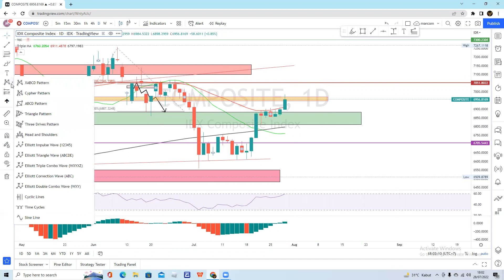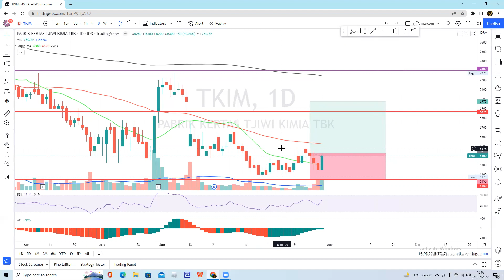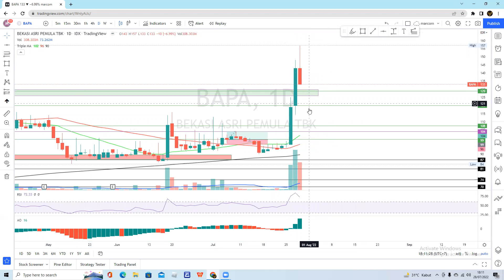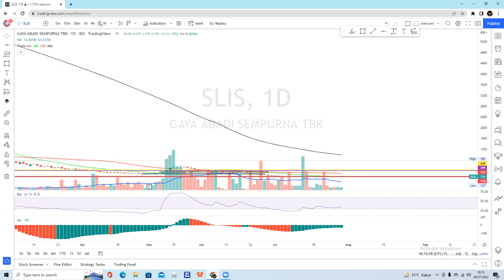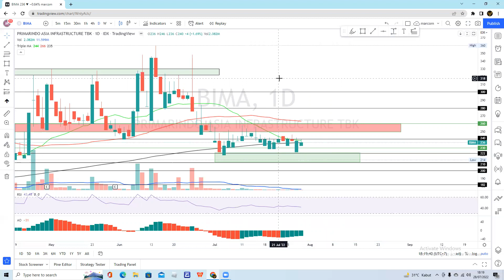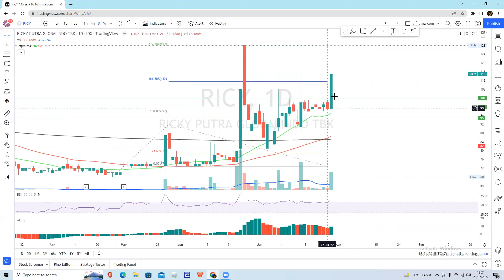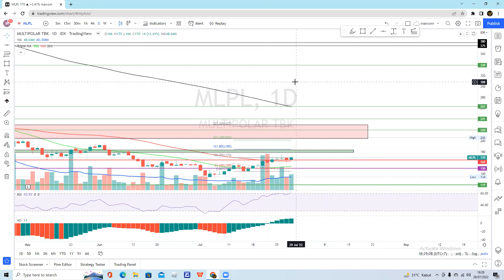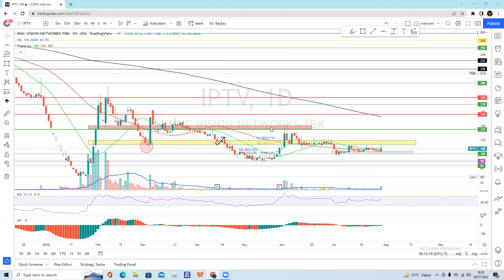ANALISA SAHAM HARI INI - MYOR TKIM INKP ADMR BAPA DOID ANTM RICY HAIS MPOW BCAP MLPL SMDR FREN IPTV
Terima kasih buat Teman - Teman yang selalu setia di channel Magic Traders. Di Video kali ini , saya akan analisa saham - saham yg di request teman2 di group telegram magic traders. Enjoyyyy

Open Group rekomendasi

(Dalam rangka menjelang hari kemerdekaan 😊)

+ Menu scalping dan bsjp
+ Menu swing pendek
+ Menu cicil beli
+ Menu Buy on Weakness (BOW)
+ Live Trading (via zoom meeting)  (waktu menyesuaikan admin)
+ Konsultasi porto (via group diskusi / zoom meeting)

* Daftar kapan aja bisa, dan langsung di add ke group untuk mendapatkan menu

* Masa aktif (30 hari) dihitung 1 hari setelah gabung ke group

* Donasi

Seiklasnya (nominal berapapun)

* Minat gabung!! silahkan hubungi @marcom25

Kontak Saya: @Marcom25 (Telegram)

________________Credit Tittle______________

Yang request saham :
* Teman-teman di group

Yang ngomong :
* marcom

Yang analisa :
* marcom

Yang dapet duit :
*bukan marcom

Stand microphone :
*pake botol aqua / apa aja yg tingginya 30 cm

Edit Thumbnail :
*Pixellab (playstore)

________Equipment Pendukung__________

IHSG 0:00
MYOR 2:39
TKIM 4:45
INKP 6:57
ADMR 8:10
BAPA 9:47
SWID 11:17
SLIS 12:59
DOID 15:02
ANTM 16:14
BIMA 18:06
DKFT 19:12
TPMA 20:40
RICY 22:16
HAIS 24:07
MPOW 24:50
BCAP 26:12
MLPL 27:09
SMDR 28:42
FREN 29:38
IPTV 30:57